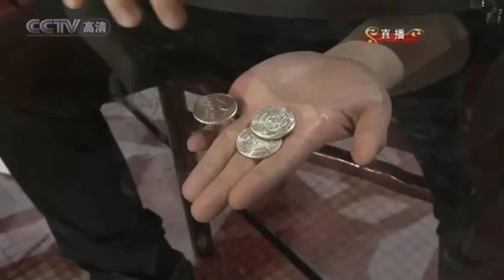Magician, Nicola Smith, 2010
This video piece is taken from the Chinese New Year, Gala TV show. When I watched the show in China there was an English computerised translation over the top of it which really undermined the performance as it sounds devoid of emotion. I found this amusing and have recreated the piece emphasising the computerized voice.